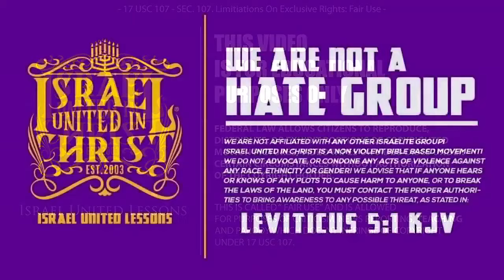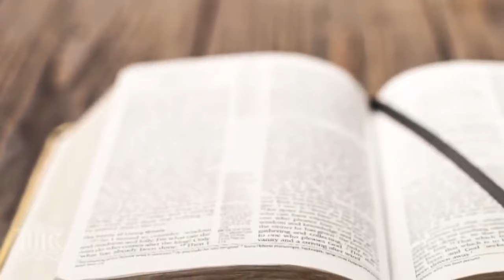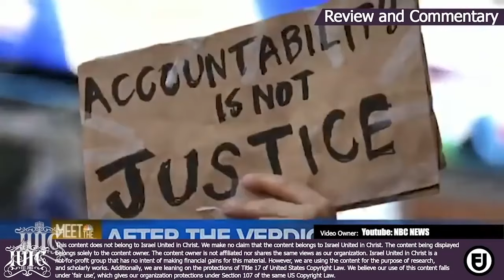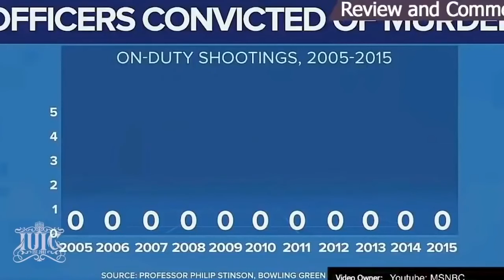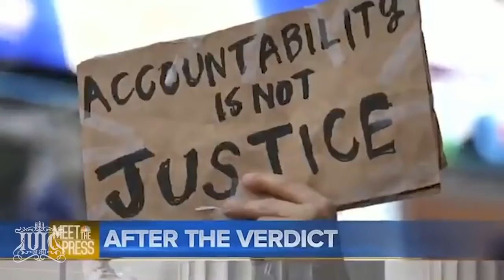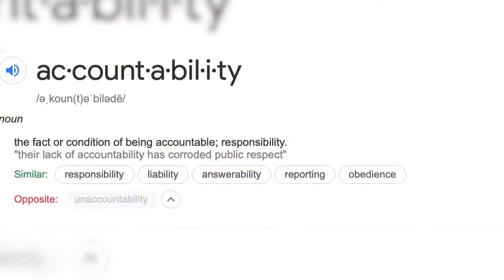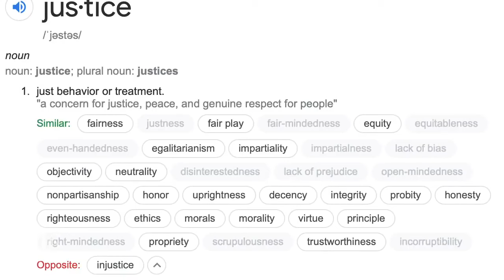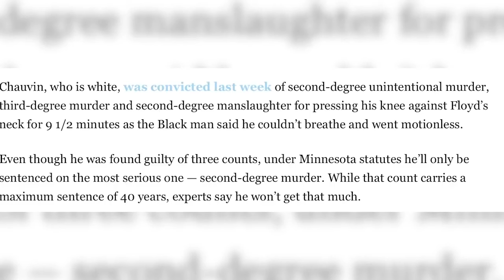Bishop Yawasap | The Inherent Role Of Leaders